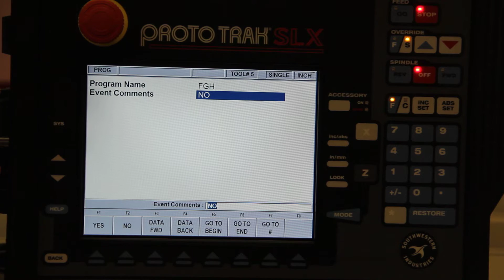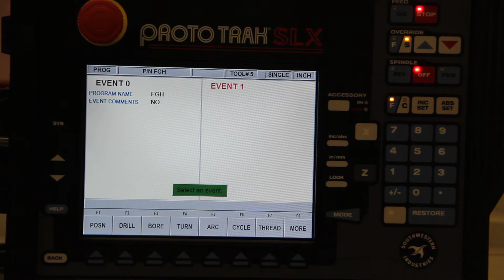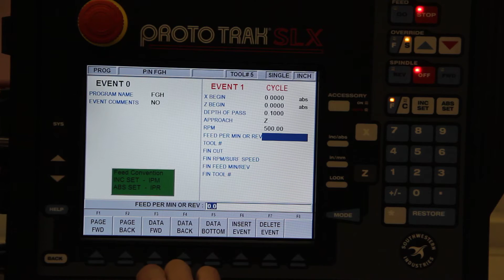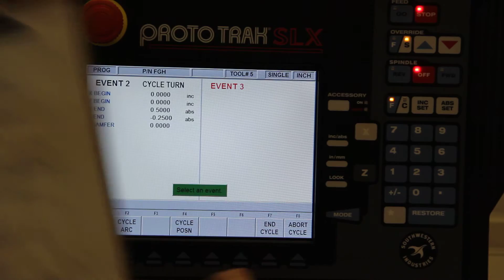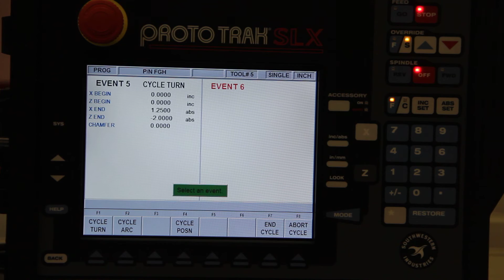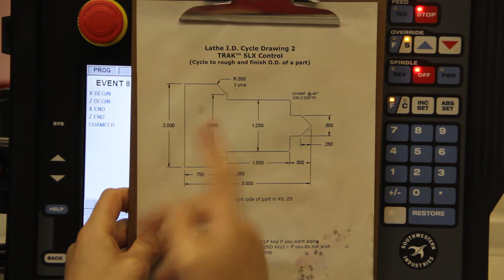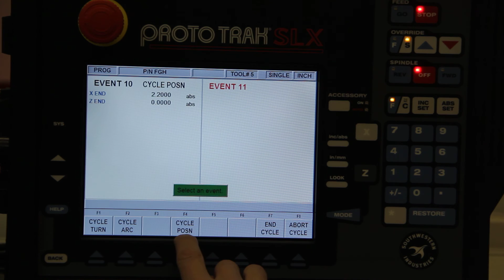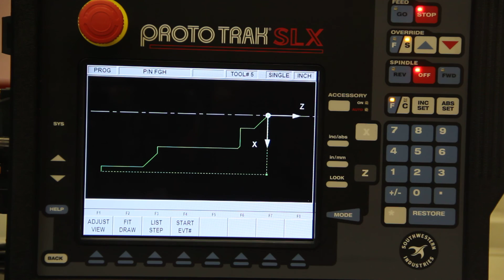TRAK SLX 2-ax CNC control 2/3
Overview of the TRAK CNC SLX lathe control - Programming mode